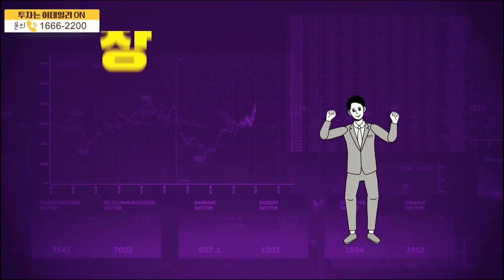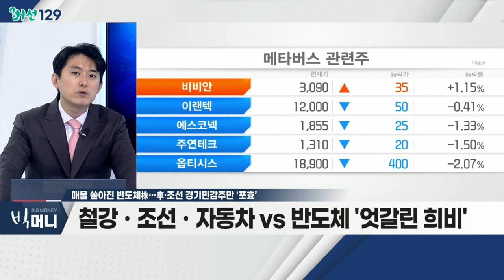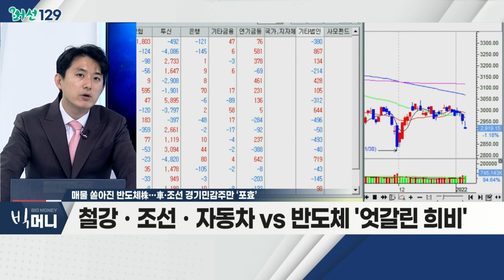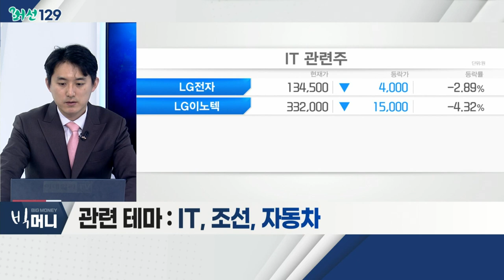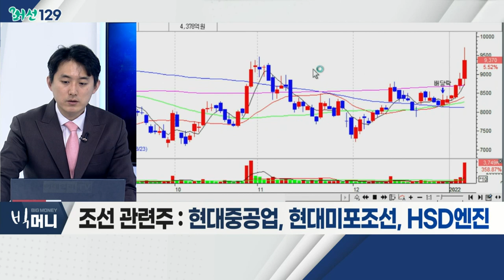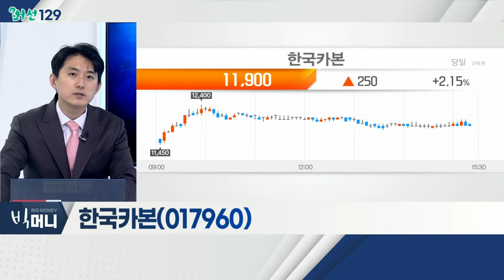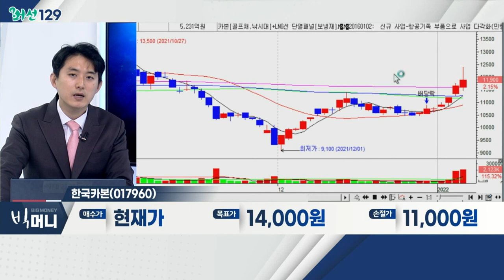한국카본(017960)... 조선주 / 매물 쏟아진 반도체株… 車·조선 경기민감주만 ‘포효’_머선129 (20220106)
# 매물 쏟아진 반도체株… 車·조선 경기민감주만 ‘포효’
- 기관 매도 랠리 지속… 전일 양 시장 동반 하락세
- 철강ㆍ조선ㆍ자동차 VS 반도체 '엇갈린 희비'
- 증권가 "금리 상승 지속 시 전통 경기민감주 관심"
- 관련 테마: IT, 조선, 자동차

- 수주 모멘텀 올해도 지속 기대
- 선가 정상화 실적 개선 기대
- 고부가ㆍ친환경 수주 증가… 수익성 증대
- 현대중공업, 현대미포조선, HSD엔진

- LNG 운반선 수요 증가 지속 전망
- 국내 주요 기업 중심 대규모 공급 계약
- 차량용 내ㆍ외장재 등… 새 성장 모멘텀 확보